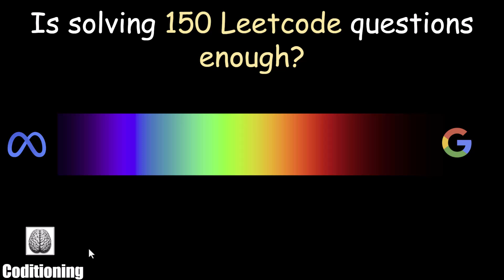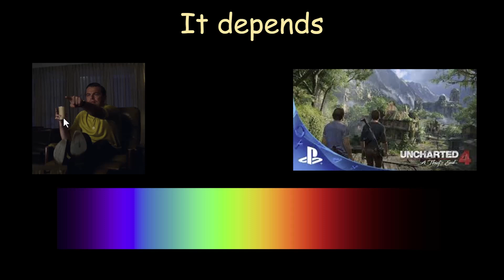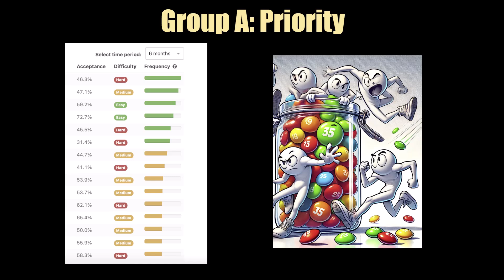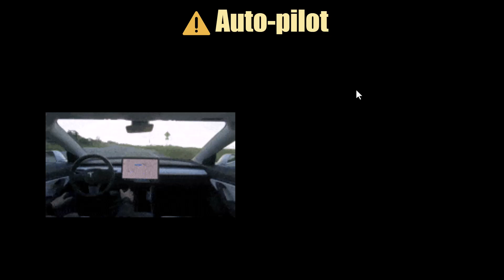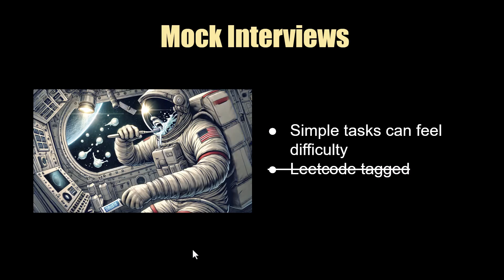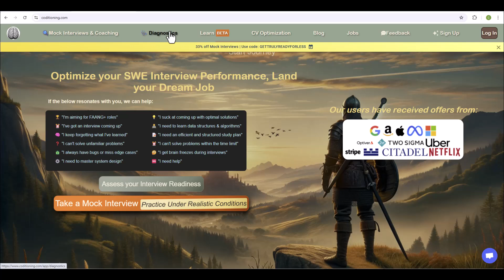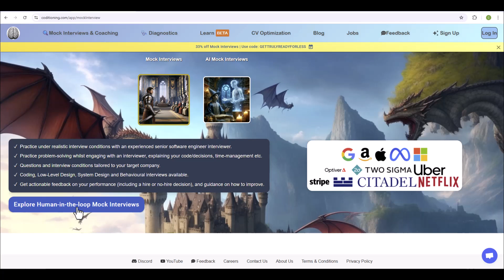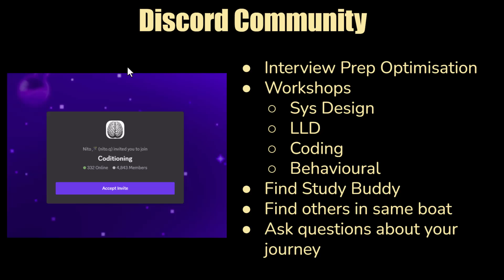Is Solving 50/100/150 LeetCode Problems Enough? Mixed Strategies for Big Tech Interview Prep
Preparing for a big tech interview can feel overwhelming, especially when you're unsure how to approach preparation. This video addresses the question most candidates are really asking when they wonder how many LeetCode problems they need to solve: "Am I interview-ready?"

In this video, we categorize tech companies based on how they conduct technical interviews—specifically, whether they repeat questions and what that means for your preparation strategy. Companies like Meta, known for recycling interview questions, unintentionally reward candidates who solve many problems, as they gain an edge. On the other hand, companies like Google prioritize thought processes and adaptability, making grinding through past problems less important. Instead, they value depth of understanding and the ability to think under pressure. We also discuss companies that fall somewhere in between.

You'll learn why simply solving hundreds of problems isn't enough if you're not retaining knowledge or understanding the concepts. Ultimately, this video will help you prepare smarter.